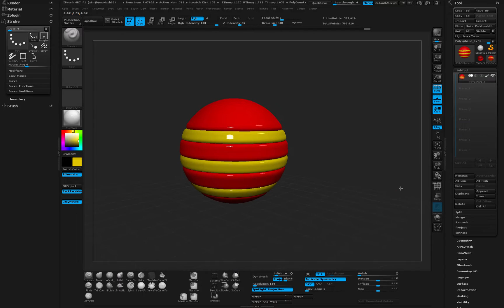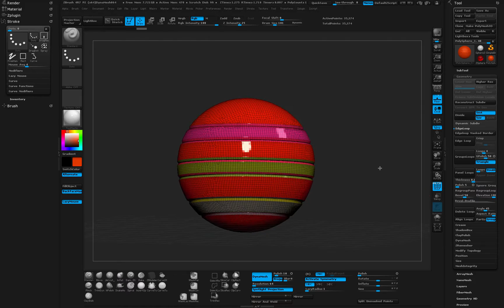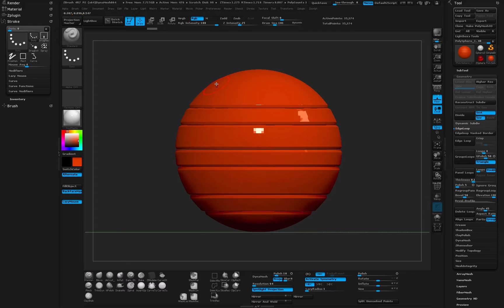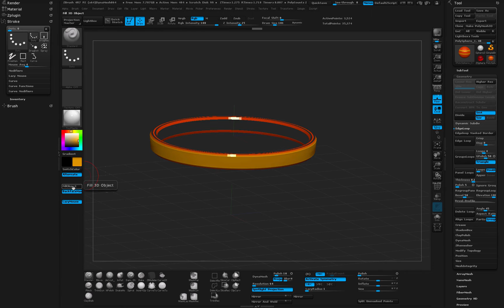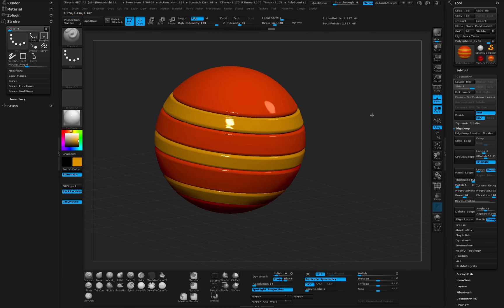Panel Loops in zBrush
Slice your geometry and create sweet "Panel Loops" in zBrush 4R7